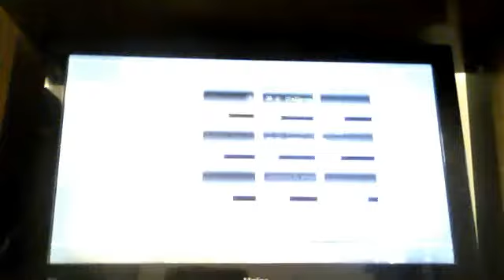Webcamvideo van 19 augustus 2013 19:33